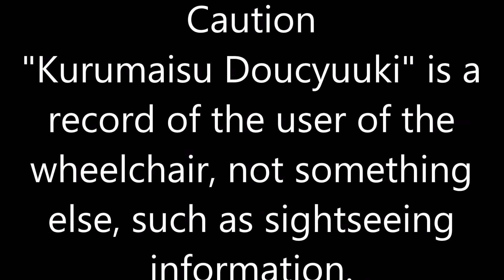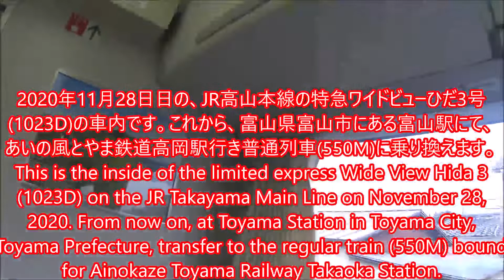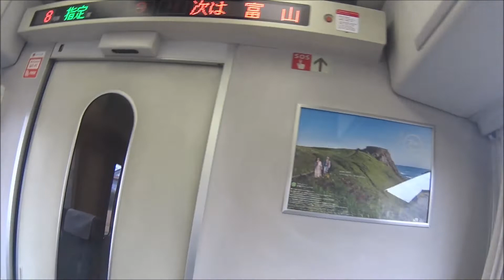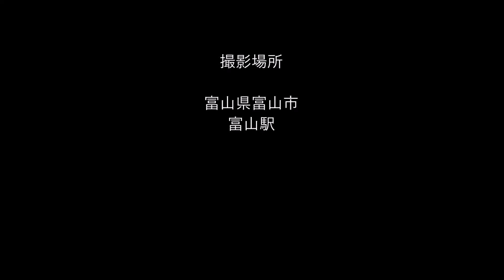車いす道中記富山編 富山駅乗り換え ワイドビューひだ3号(1023D)→あいの風とやま鉄道高岡駅行き普通列車(550M) 富山県富山市編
車いすで、2020年11月28日に、富山県富山市にある、富山駅にて、JR高山本線の特急ワイドビューひだ3号(1023D)から、あいの風とやま鉄道の高岡駅行き普通列車(550M)へと乗り換えたときのものです。
By wheelchair, on November 28, 2020, at Toyama Station in Toyama City, Toyama Prefecture, from JR Takayama Main Line Limited Express Wide View Hida 3 (1023D), Ainokaze Toyama Railway bound for Takaoka Station (550M) ) Is when you switch to.